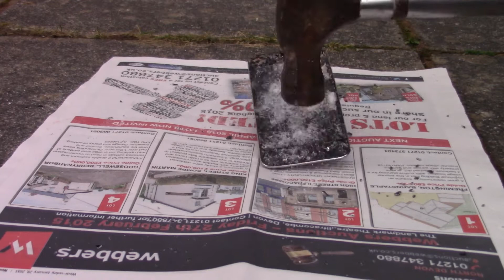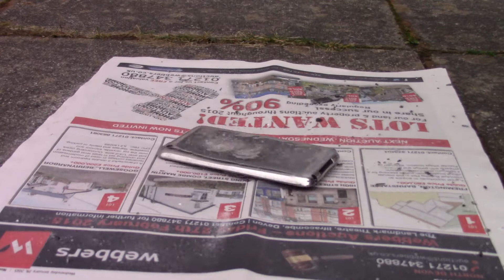Murdering an iPod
Today we smashed up an iPod touch, it had no hope anyway.